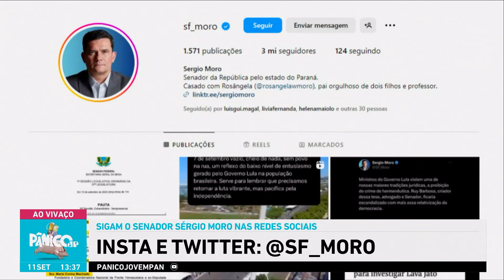SERGIO MORO ABRE O JOGO SOBRE ANULAÇÃO DAS PROVAS DE LULA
O senador Sergio Moro (União Brasil-PR) foi o convidado do Pânico desta segunda (11) e comentou tudo sobre a decisão do STF em anular as provas contra Lula no caso da Odebrecht. Vem ouvir a opinião dele.